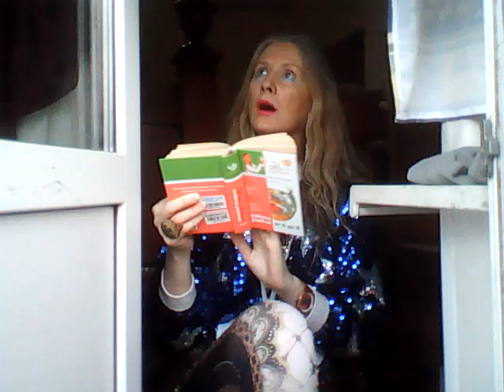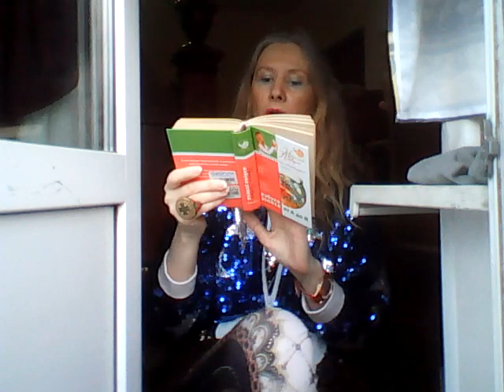Автор уникальной методики Тариана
На видео я, ниже письмо, которое я получила на мою электронную почту, просто Татиана Салмановна хочет , чтобы они знали с кем они переписываются и как я выгляжу и что я автор уникальной методики Тариана и хочу быть такой же известной и богатый как Энтони Роббинс, это как минимум и что помогает мне Создатель Неба и Земли !

Government of Brunei DarussalamСегодня, 20:34
Кому: вам

Att:Tatiana Salmanovna Maktum Saifuddin

Be advised that your email is received. I am aware that you have been in contact with my Principal Sultan of Brunei Hassanal Bolkiah for financial assistance.

We will need your information below to process your grant.

Full Name

Contact house address

Direct phone number

Country

Amount needed

I will understand your next line of action in your next email to me.

Regard.
Anne Van
Prime Minister's Office,
Jalan Perdana Menteri
Bandar Seri Begawan BB3913
Negara Brunei Darussala